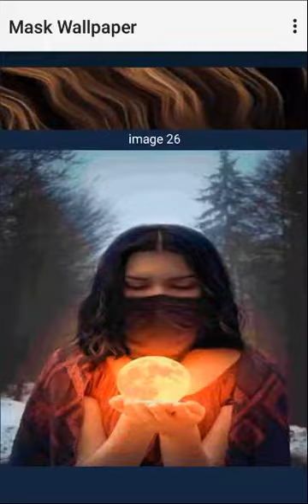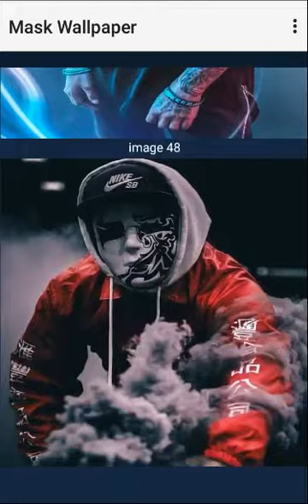Neon Mask Wallpapers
Are you looking for a new background style for your android device? Here is a collection of the most beautiful Neon Mask backgrounds for your mobile.
Girl with Face Mask Wallpaper large collection of quality mask wallpaper for your mobile phones personalizes your screen now with easy stip amazing girly wallpaper background you will enjoy with this smart app download now and find your girl mask wallpaper you can share images

mask wallpapers can be downloaded free for your android phone and tablet. This wallpaper application is here for fans of mask man wallpapers. All the character pictures we have selected are only the best for you, with HD high image resolution to get your home screen or lock screen looking amazing! Of course, it's very unique and exclusive to light up a Halloween mask and an Anonymous Neon Mask Hoodie on your cellphone display!

Check out this fantastic collection of Neon Mask wallpapers, with hundreds of background images for your phone and tablet. Lots of awesome neon mask wallpapers to download for free. You can also save and share your favorite neon mask wallpaper. We hope you enjoy our collection of HD images and more are being added every day.
Gas Mask Wallpaper - Best 4K Gas Mask Wallpaper for every Mobile Screen. This Gas Mask Wallpaper app offers you the best mobile wallpapers of Gas Mask you can imagine. This new Gas Mask Wallpaper app will make you mobile screen even more with stunning 4K Quality Wallpapers. This Gas Mask Wallpapers app has lot wallpapers of HD Gas Mask backgrounds are added regular. Our team will publish new Gas Mask wallpapers regular.

✅ Features :
*High quality and high definition wallpapers.
* It's compatible with almost all kinds of device in the world.
*stylish menu icon of the app.
*Set as wallpaper directly from the app.
*Very easy to use this app.
*Simple and light app.
*No need of internet connection once you installed it in your device.
*Easily save images.